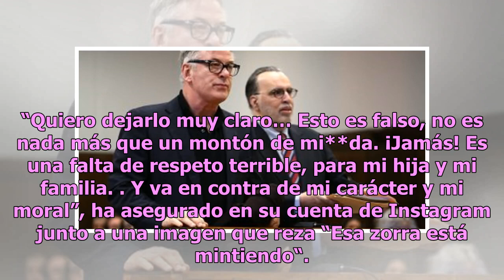Chris Brown demandará por difamación a la joven que lo acusa de violación: “Esa zorra está mintie...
Chris Brown demandará por difamación a la joven que lo acusa de violación: “Esa zorra está mintiendo”
El cantante niega rotundamente las acusaciones en su contra Chris Brown. Foto: Ser Baffo/Getty Images for BET El cantante Chris Brown ha sido puesto en libertad mientras las autoridades francesas continúan adelante con la investigación policial para aclarar las graves acusaciones realizadas contra é...